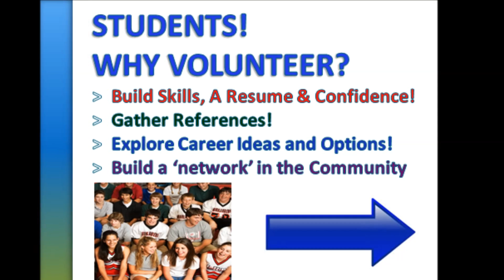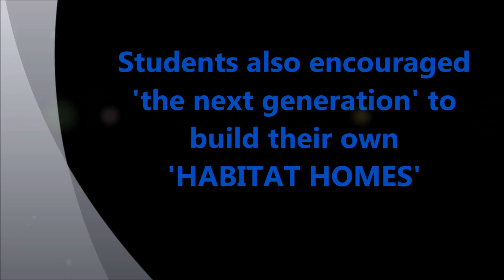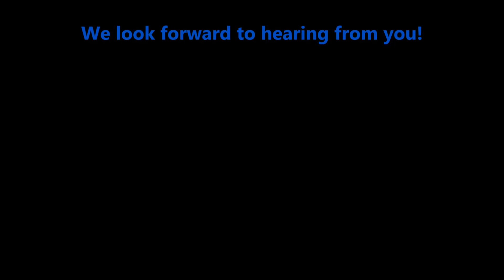Habitat for Humanity - Students in Action